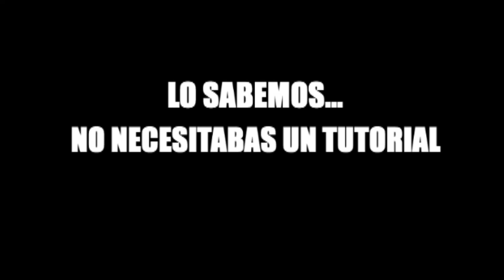Mono Tutorial - Aprende a Perrear en un 2x3 !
Mi humilde contribución para que en tu próxima fiesta... bailes como un campeón. Abrazosaurio - Andy Z